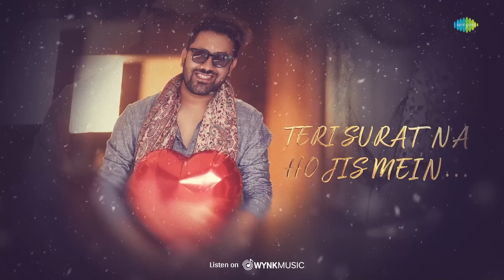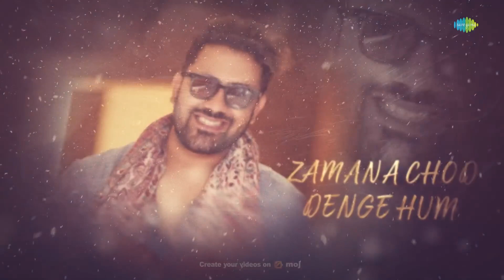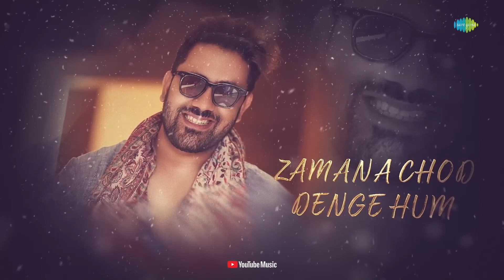Agar Tum Mil Jao - Rahul Jain | Unplugged Piano Cover | Shreya Ghoshal | New Hindi Song